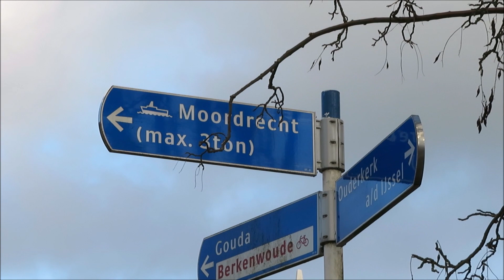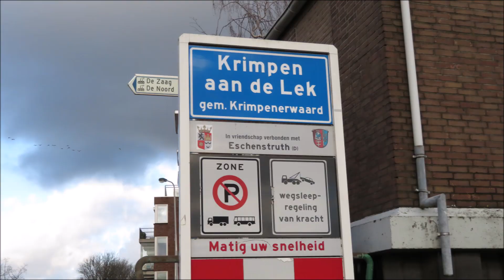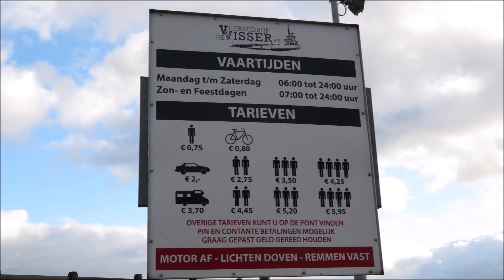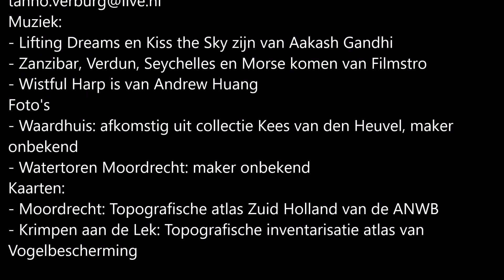Pontje Moordrecht, 2 pontjes bij Krimpen a/d Lek dec 2018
Filmpje over pontje bij Moordrecht en over 2 pontjes bij Krimpen aan de Lek.over het  Deel 9 in een serie over pontjes, veerponten en veerboten.